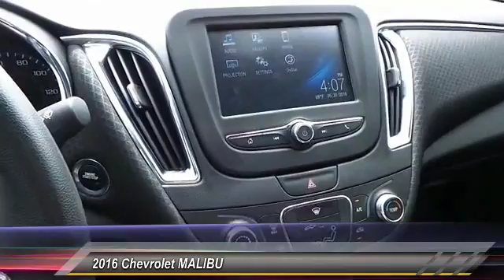2016 Chevrolet MALIBU Odessa TX GF185009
2016 Chevrolet MALIBU 4dr Sdn LT w/1LT

5020 N. John Ben Shepperd Parkway

NOTITLE